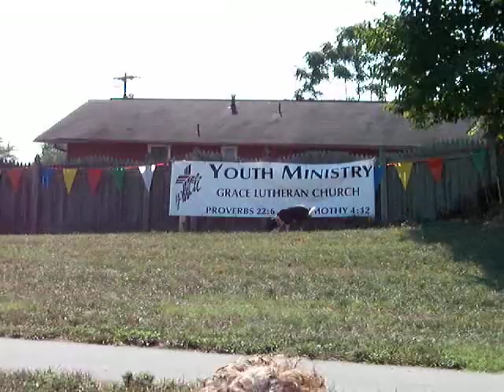DogDaysofSummer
Frisbee Dogs